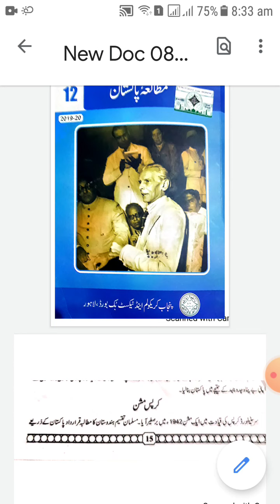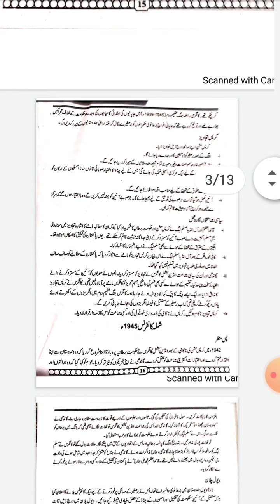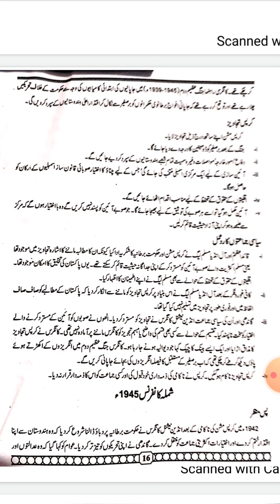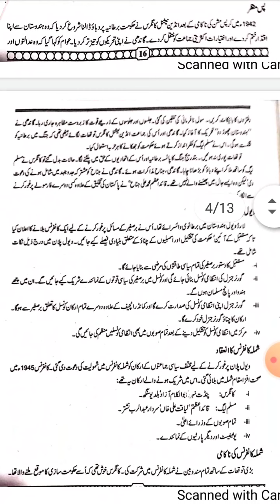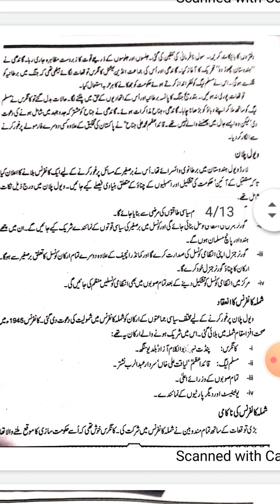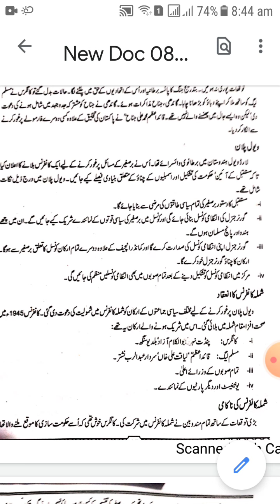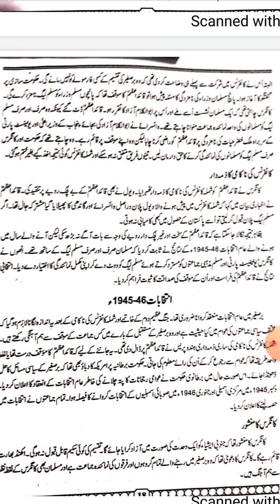کرپس مشن & شملہ کانفرنسpst